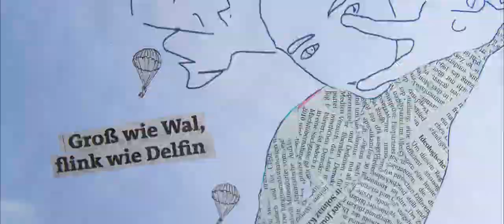Musgym Film 2018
Ein Musikvideo zu den 5 Säulen des Musischen Gymnasiums erstellt von Florian Reittner (Maturajahrgang 2010) und seinem Team.